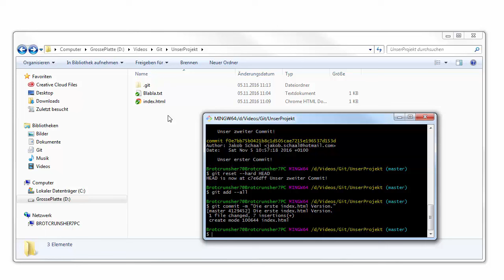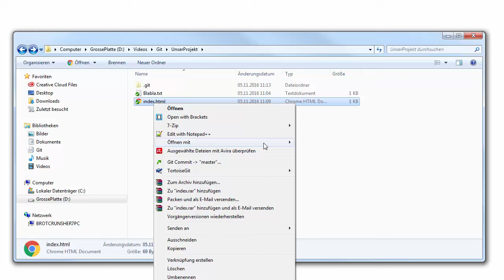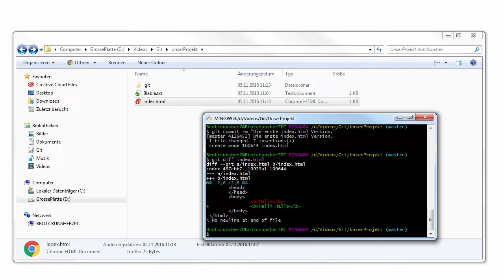Git Crashkurs [005] - git diff